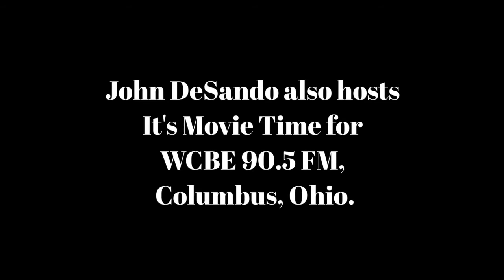Cinema Classics March 11 21 Korean Films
John and Johnny explore the quality films of S Korea in the last few years.